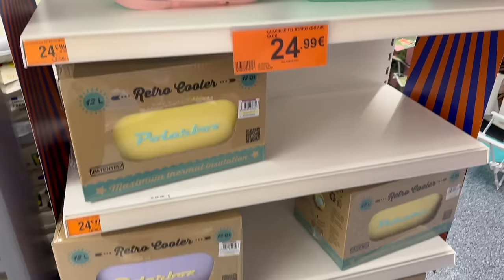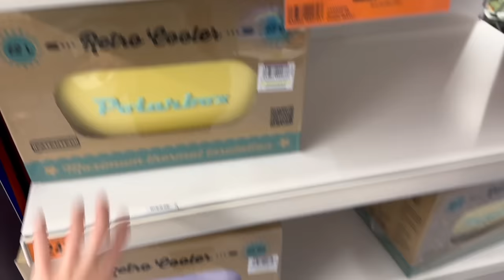VLOG : RANGEMENT & TRI DU CELLIER + HAUL B&M et Shein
Vidéo en collaboration commerciale avec SHEIN
Cherchez "F7FK"  pour accéder à la page où tous les articles sont à moins de 1€ .

♡ Produits présentés :
⦁ Rangement oeuf

Musique
LAKEY INSPIRED : chill day